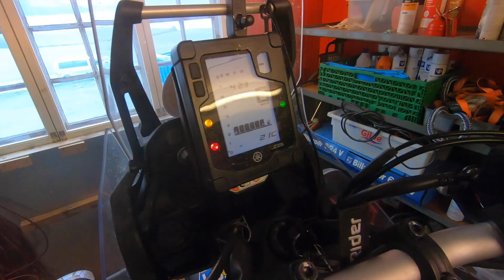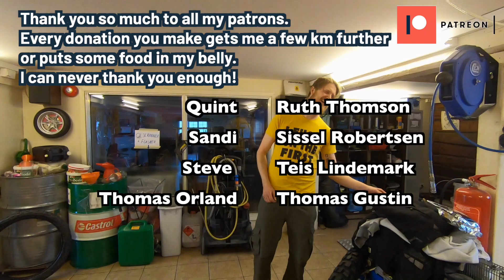Naf tire and oil change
After having had two days of struggling in the snow with bad tires, I figured I had to get new ones. So today I am getting some help putting on my new Mitas E10s.

To read my blog, visit ridethebean.com

Strollin´- Tigran Viken
Still ballin`- Amber spill